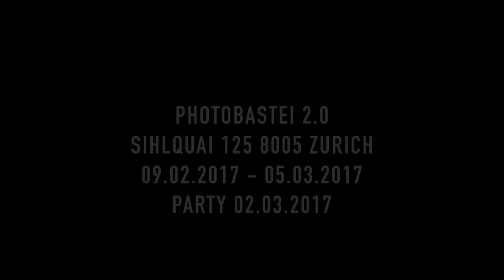Trailer Exhibition "Particles" by Rezo.ch and Jean Revillard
Photographic exhibition about Particles with Christophe Chammartin, Julien Heimann, Olivier Lovey, Anna Pizzolante curated by Jean Revillard